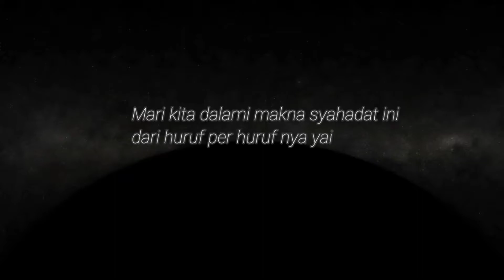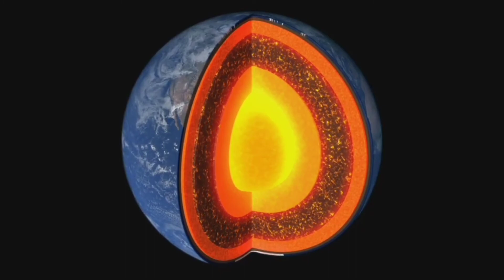Hakikat syahadat makrifat dalam ajaran Abdul Jabbar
makna syahadat dalam pandangan makrifat dan hakikat dari huruf Hijaiyah nya dari kalimah asyhadu
Alif
sin
ha
dal
adalah sejatinya kita menyaksikan diri sendiri apakah sudah sesuai dengan sifat-sifat ketuhanan dan menyaksikan ucapan,itikad dan perbuatan diri pribadi kita agar senantiasa berada dalam jalan petunjuknya Allah SWT
semoga kita aenanty mendapatkan Rahmat,ampunan dan hidayahnya
Amin

kh buya syakur yasin ma, buya kh.